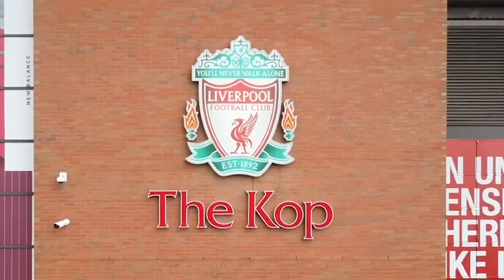Top Four? I'm Thinking Bigger! | Liverpool 2-0 Wolves | Rory | Fan Cam